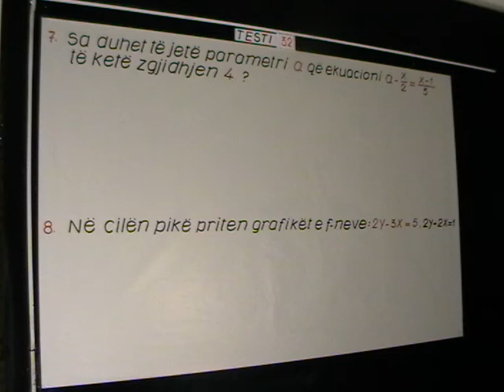w32 MOV00E chunk 1